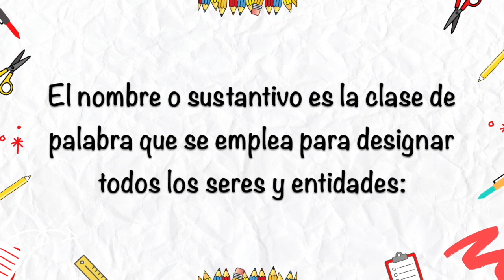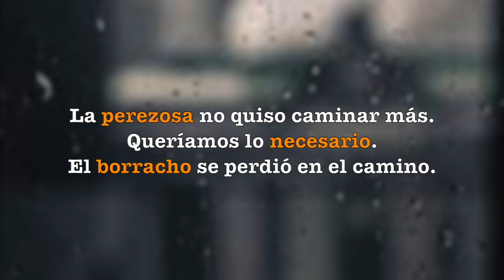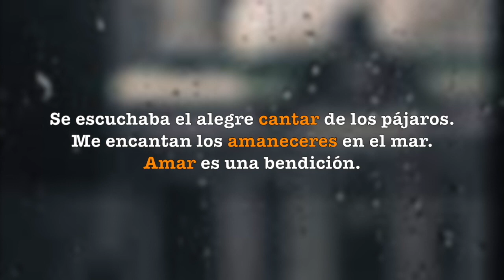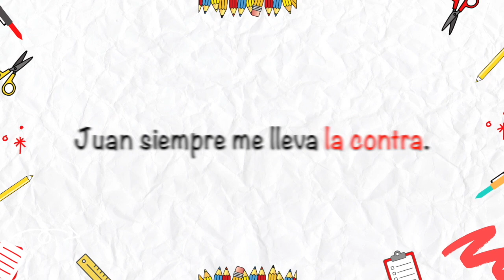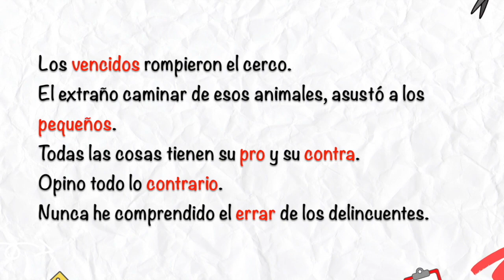VERBO SUSTANTIVADO - SUSTANTIVAR - palabras sustantivadas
Hay muchas formas de que una palabra sea sustantivo; aquí te muestro algunos secretos del sustantivo.